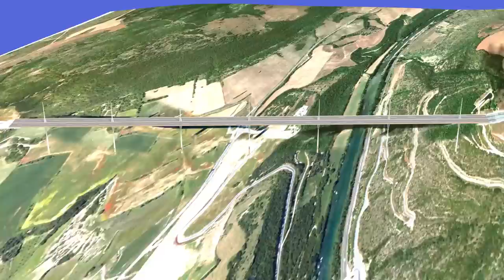Viaduc de Millau en 3D